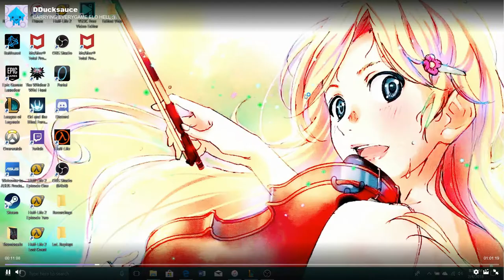How to jungle WHEN YOU CAN'T GANK ! [INFORMATIVE]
Live commentary
I'm showing you guys what to do when you can't really gank in a game. Lots of information in this video you can use in your games regardless of your role.